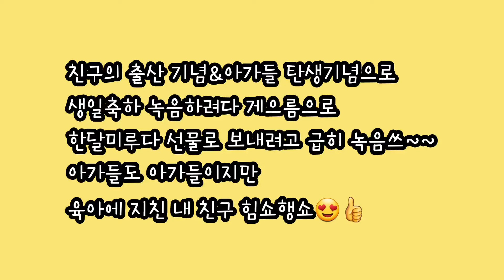하리보의 써리원 라이프#15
내가 넘나리 좋아하는 친구의 '아가들'의
생일을 기념하며 생일축하노래를 선물하겠다 했는데
이노무 게으름 때문에 미루고 미루다
얼른 연습해서 녹음했더랬다..
할훼이보릿 피아니스트 송근영님의 '하늘나라 동화'
딸한테 연주해주는 곡이라는데
내 연주는 구냥 f많은 소나타같네
아가들이 예쁜꿈꾸고 잘 잠들길 바라며 선물쓰~
아가들도 내친구도 행쇼♡♡♡

p.s 원곡은 되게되게예쁜데 요새 힘이 안빠져서 그만
너무 크게 쳐버렸다는 슬픈이야기..😢
할이모는 힘이 무척 세답니다💪
코로나가 잠잠해지고 쑥쑥 자라고 난 언젠가
만나면 많이많이 안아줄게용~~😍